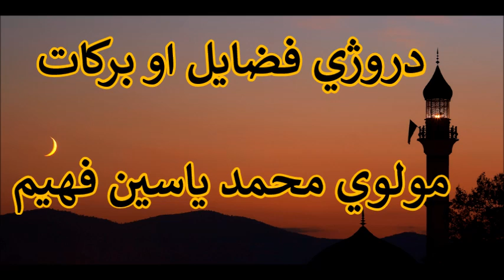3 دروژي فضایل او برکات , Maulana Mohammad Yasin Fahim, Pashto Islami Bayanona